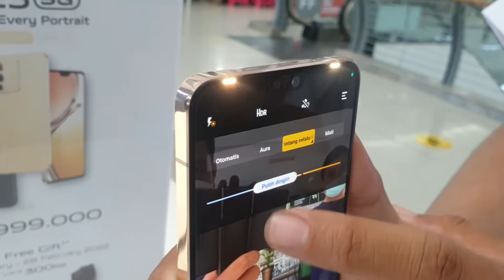UNIK, MEWAH & ELEGAN | Penjelasan Lengkap Vivo V23 5G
Pada kesempatan kali ini kami berkunjung ke gerai resmi VIVO yang berada di Supermall Karawaci, disambut dengan ramah dan dipandu dalam penjelasan spesifikasi dan keunggulan Vivo V23 5G. Terimakasih Ka Rizal telah memberikan kesempatan kepada kami untuk memberikan informasi mengenai gadget terkini dari VIVO.

Untuk kalian yang ingin berkunjung ke gerai VIVO Supermall Karawaci, ini alamat lengkapnya :
Supermall Karawaci, Jl. Boulevard Diponegoro No.105, Klp. Dua, Kec. Klp. Dua, Tangerang, Banten 15810, WA:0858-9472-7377

Terimakasih sudah klik video ini, tonton sampai habis biar bisa dapet maknanya